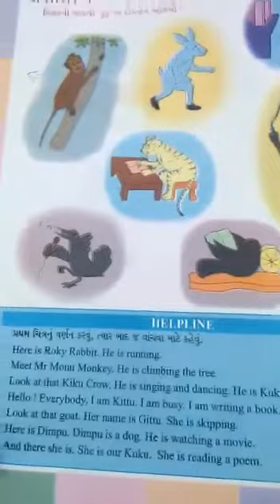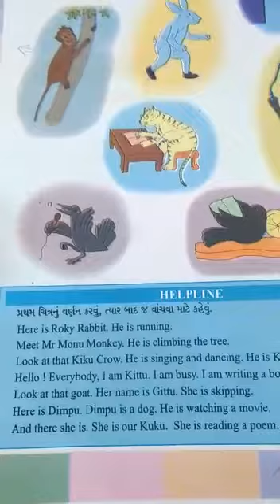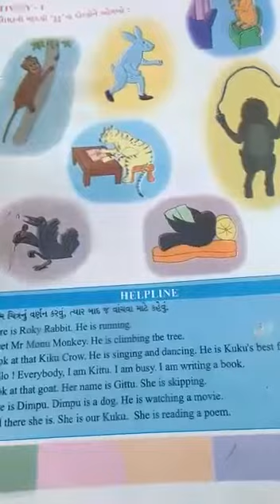Std -4 English... Unit-6 ચોપડી માં પાન-58